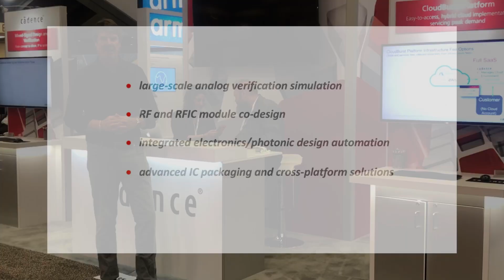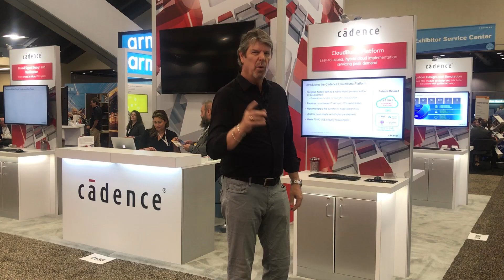Cadence Design Systems: SEMICON West 2019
SEMICON West 2019 in San Francisco

This is a big event with an amazing opportunity to meet those who connect the electronic systems design community to the electronics supply chain.

Cadence booth #2135 to learn about their new design techniques, including:

• large-scale analog verification simulation
• RF and RFIC module co-design
• integrated electronics/photonic design automation
• advanced IC packaging and cross-platform solutions
• and of course designing in the cloud

About Cadence
Cadence enables electronic systems and semiconductor companies to create the innovative end products that are transforming the way people live, work, and play. Cadence software, hardware, and IP are used by customers to deliver products to market faster. The company’s System Design Enablement strategy helps customers develop differentiated products—from chips to boards to systems—in mobile, consumer, cloud datacenter, automotive, aerospace, IoT, industrial, and other market segments. Cadence is listed as one of Fortune Magazine's 100 Best Companies to Work For.